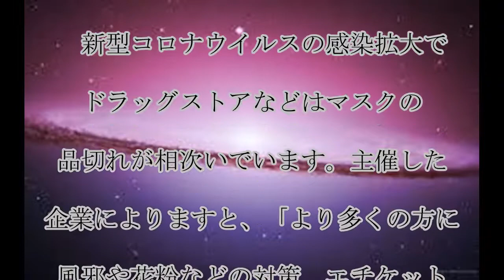マスク詰め放題,大行列,ここだけは,マスクが,あふれている…,詰め放題に,大行列,話題,動画